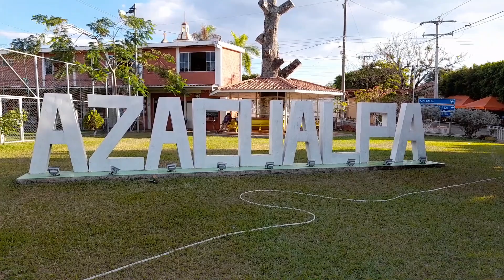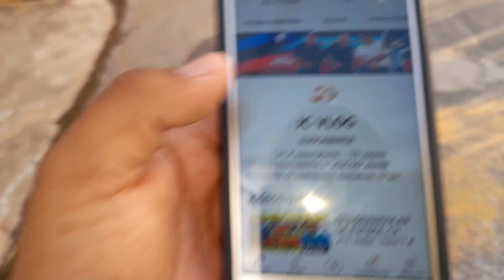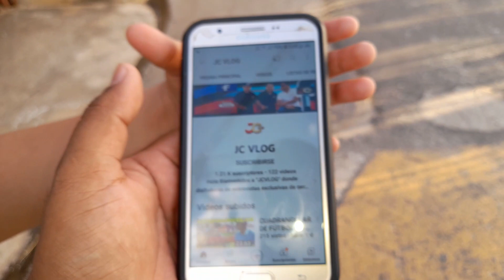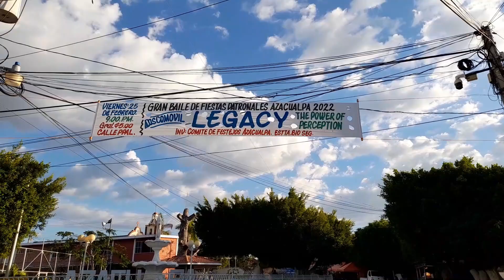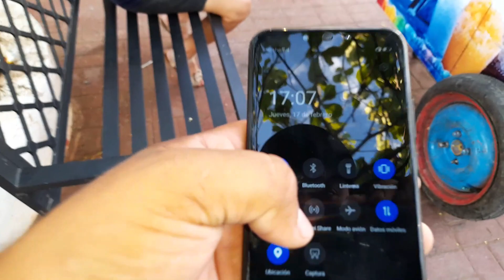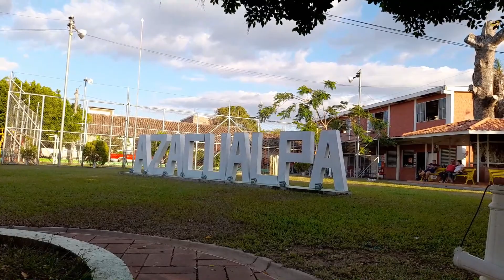AZACUALPA CHALATENANGO. PREVIA FIESTAS PATRONALES-2022